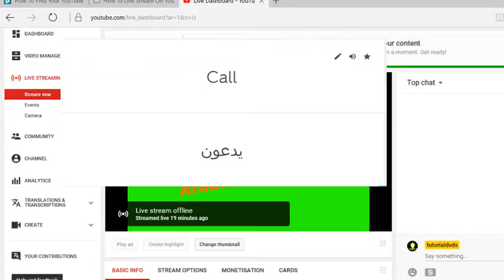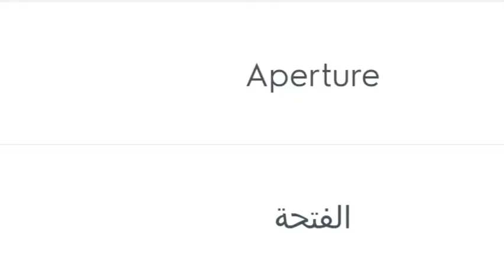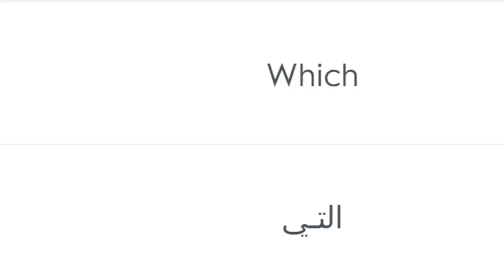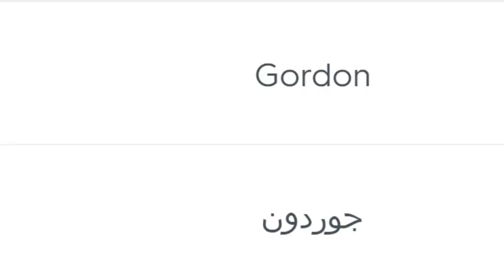50000 most popular English words with Arabic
In this video we start learning 50000 most popular English words with Arabic examples and their mean